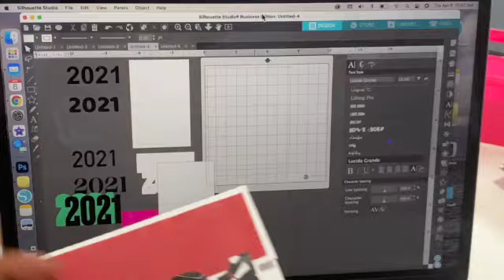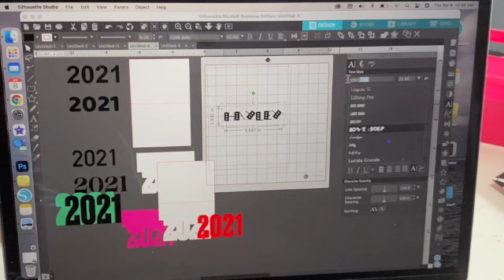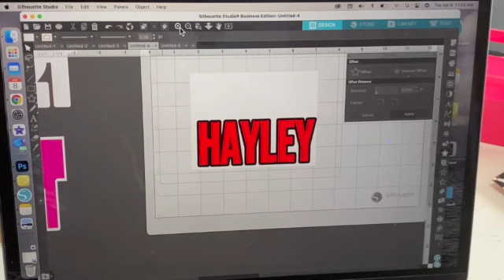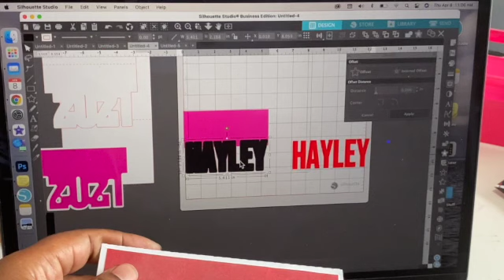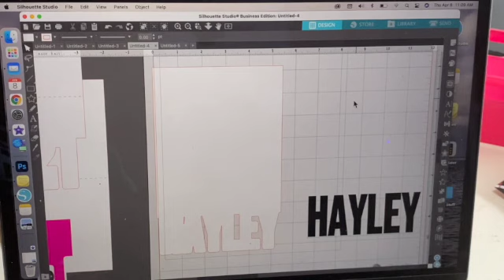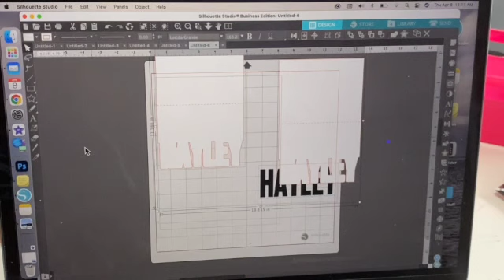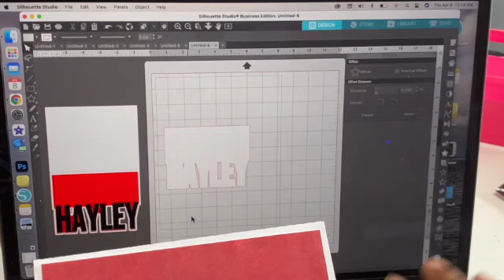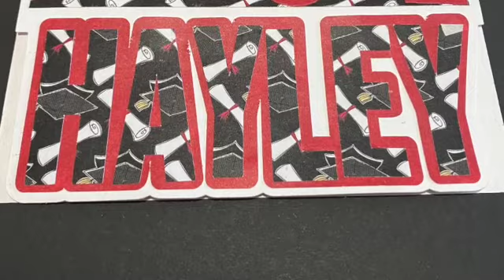Share it Saturday (April).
Hello my fellow crafters.  Hopefully you can learn something that you didn't know.

Thank you for stopping by and watching this video.  Please be sure to check out all of the other ladies that are participating in the collaboration.

Also, if you have any questions or certain features on the machine that you would like to know/see be sure to put the question in the comment section  below.

Please be sure to go check out her channel for your more technical questions and she will hook you up.

Happy Crafting
Paulette

happy mail:  P.O.Box 24177, Huber Heights, Oh 45424